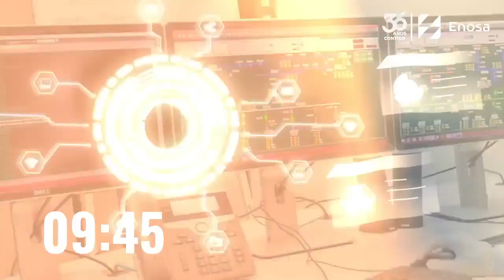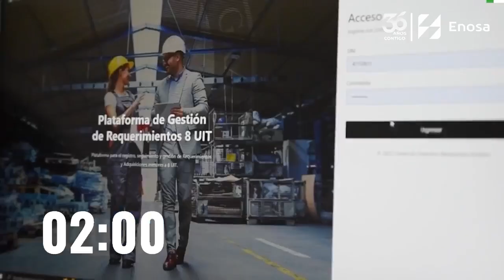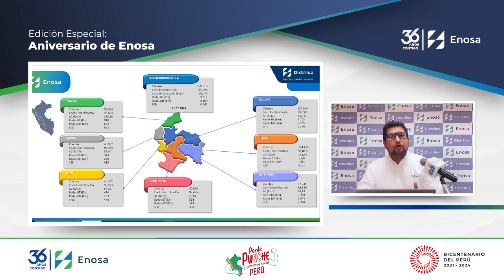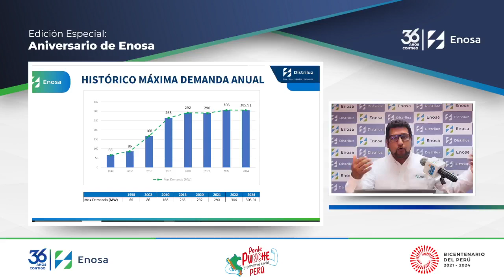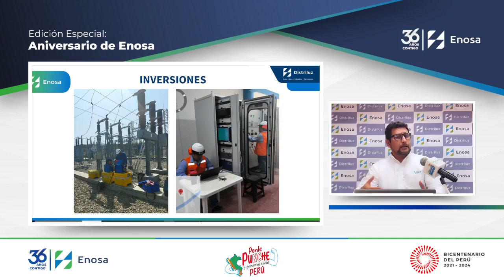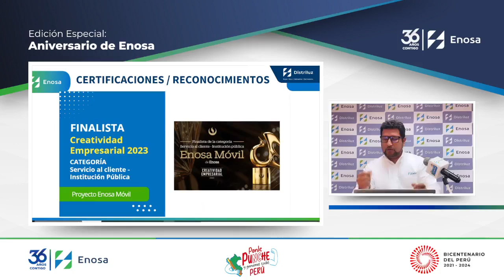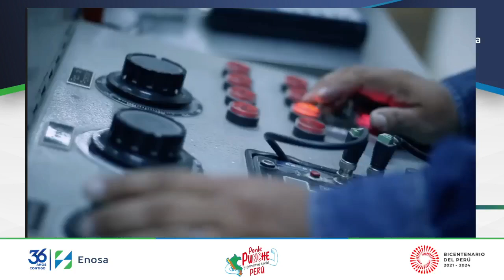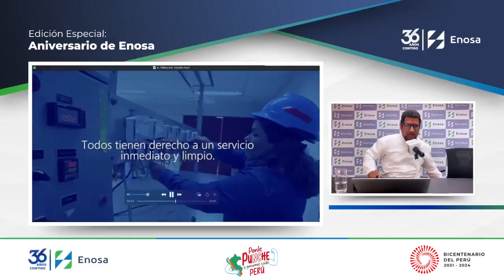36 años Aniversario de Enosa Programa 22 | Enosa Estamos Contigo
Bienvenidos a Enosa